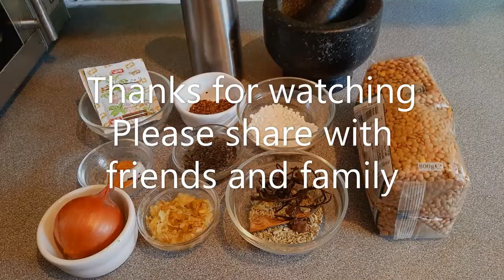PART1 Herbal remedy to deal with mild Covid 19 like symptoms - home remedy نسخہ / گھریلو علاج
People with allergies and health problems - please read the ingredients used in detail and consult with your doctor before trying this.

Please note : Covid 19 is a serious illness, please discuss with your doctor when you feel ill immediately.

This video is for very mild symptoms and when you are told by health clinicians to isolate and stay at home to avoid the spread.

Video has a part 2 as well

Ingredient list in English is coming up soon